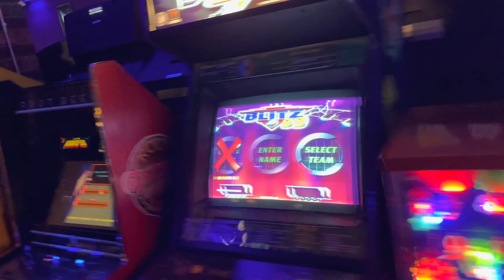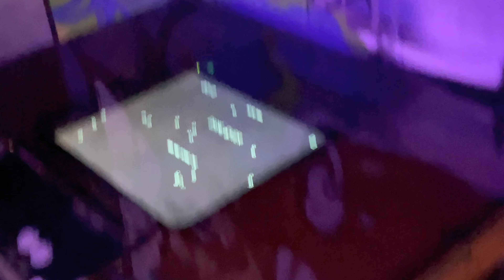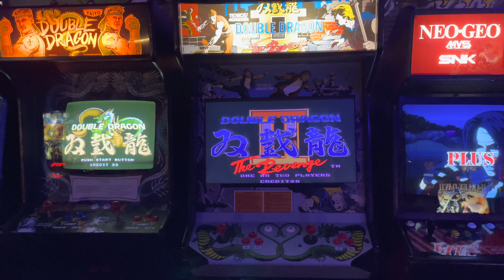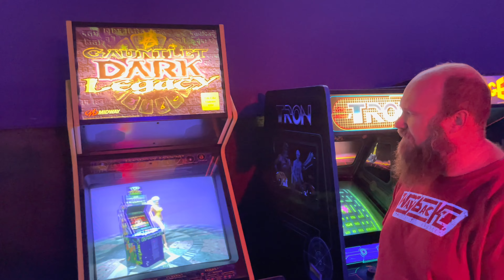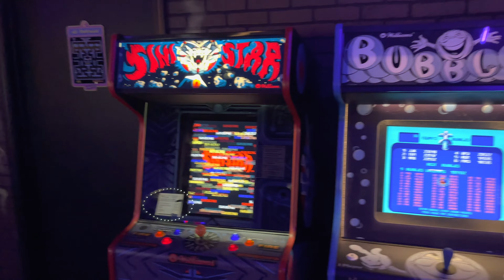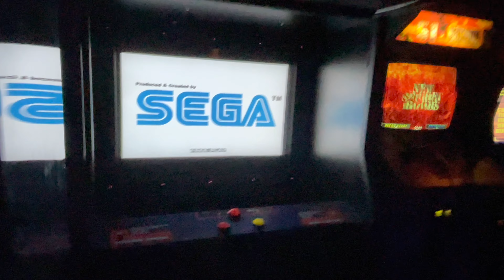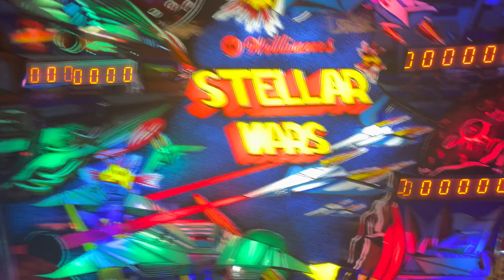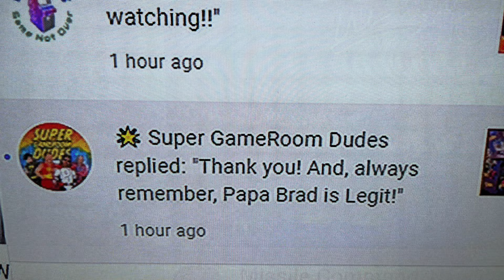This is the BIGGEST Arcade in the South! (Wayback’s Arcade Tour) Papa Brad's Gaming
Papa Brad takes you to Wayback's Arcade in Pineville. Louisiana. An arcade built in what used to be an A&P supermarket. Jeremy and Evan give a personal tour of the South's biggest freeplay arcade.